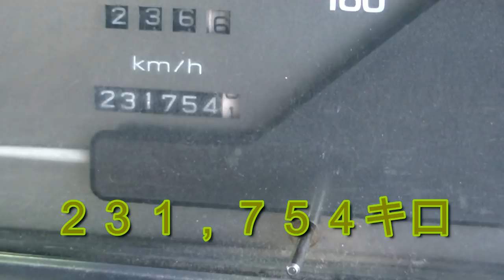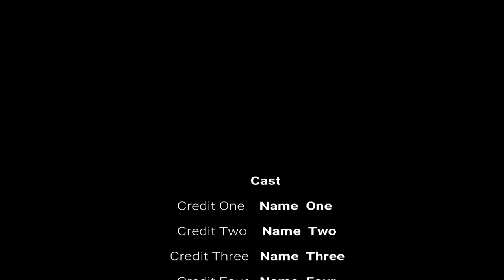長くお疲れさん！Ｈ７ボンゴブロニィートラック！（ＳＤＥＡＴ） DX 新車市場ジェイボーイ明石店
Ｈ７ボンゴブロニィートラック！（ＳＤＥＡＴ）ご紹介です

Twitterです

ブログです

００６６－９７１１－９６９５５４（フリーダイヤル）

０７８－９３９－３０７０